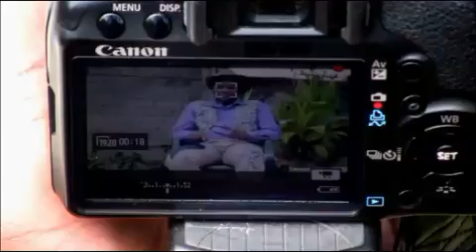Bukalanga Pro Nekunyalala